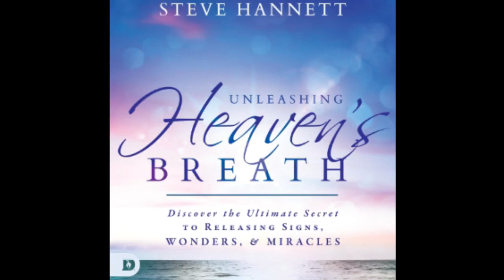Steve Hannett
The Importance of what we say cant be overstated enough. Learning to use our words is at the heart of learning how to live right. Listen to the brief teaching and .

MORE HEALINGS! Last week Jesus completely healed a woman with fibromyalgia pain, two men with shoulder pain, another man who had the symptoms of .